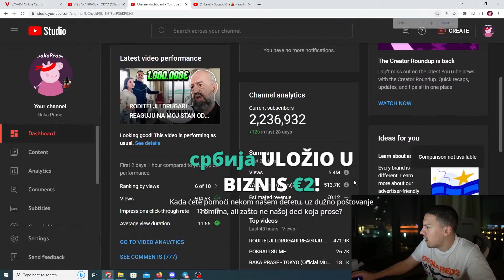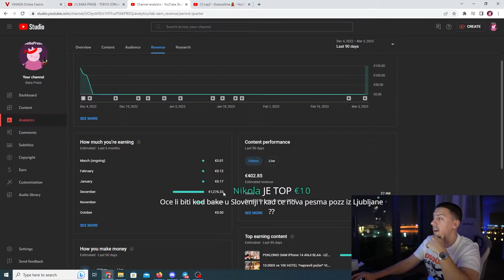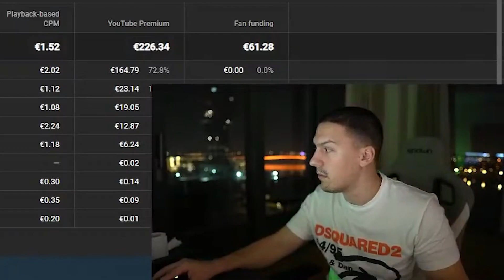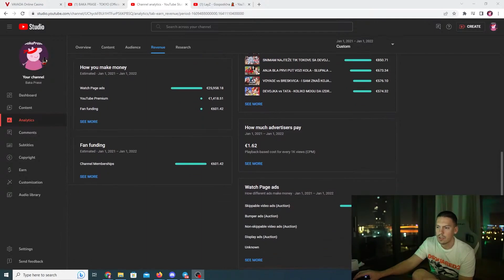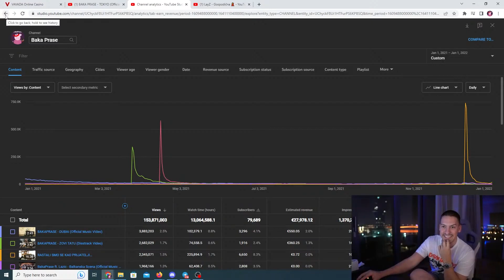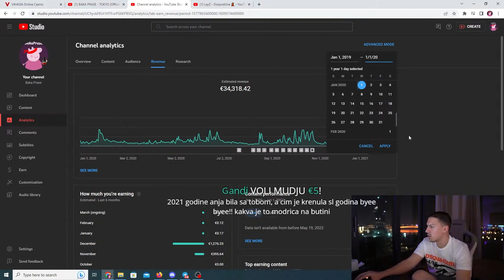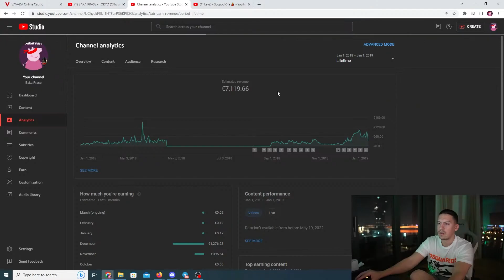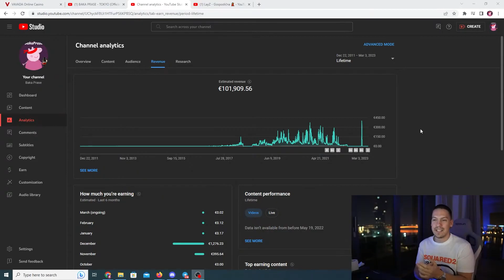BAKA PRASE - KOLIKO SAM ZARADIO OD YOUTUBE-A * izazvao Simija da pokaze koliko je zaradio od Gedze *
Verujemo da sav korišteni sadržaj spada u okvir poštene upotrebe, ali ako neki autori sadržaja to žele osporiti nećemo oklevati da odmah uklonimo navedeni sadržaj. Namera ovog kanala nije, na bilo koji način, narušiti njihovo vlasništvo nad sadržajem. Ako slučajno pronađete Vaš sadržaj u videu, bilo to u vidu slike, video ili audio materijala, javite nam i biti će nam drago da Vam učinimo uslugu.